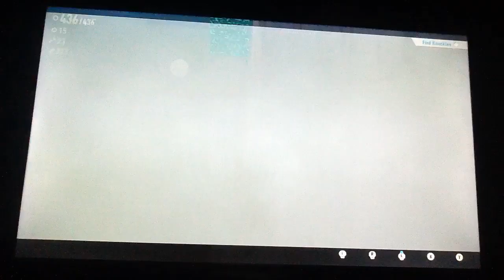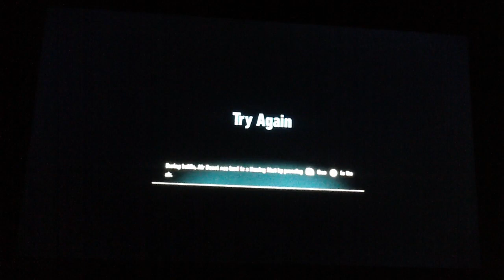Sonic Frontiers 7 (Knuckles wants to build a wall)